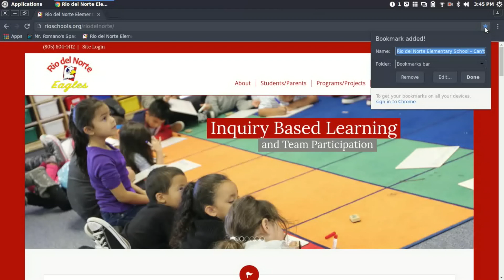Eagles News Network - Episode 3 - 12/16/16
ENN - Eagles News Network - Episode 3- 12/16/16